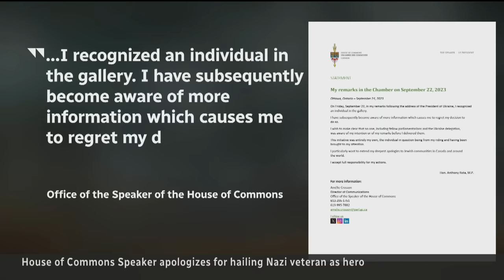House Speaker apologizes for honouring Ukrainian who fought with Nazi unit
House Speaker Anthony Rota has apologized after arranging for a Ukrainian constituent to be honoured by MPs during President Volodymyr Zelenskyy’s visit. Yaroslav Hunka fought for a Nazi unit during the Second World War.